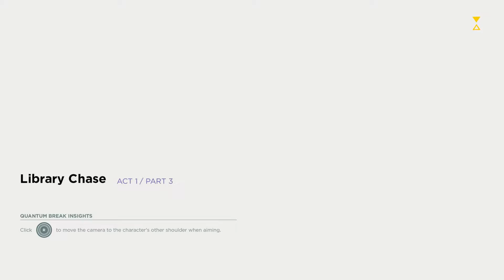Quantum Break - Playthrough (Hard) - Part 03